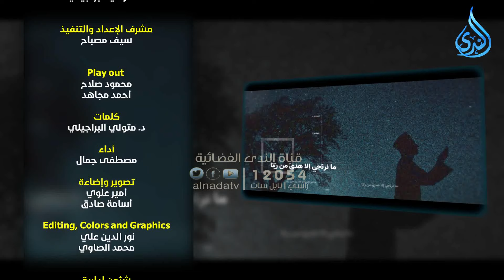سهرة مع هجرة النبي ﷺ | الدكتور متولي البراجيلي في ضيافة الدكتور أحمد الفولي